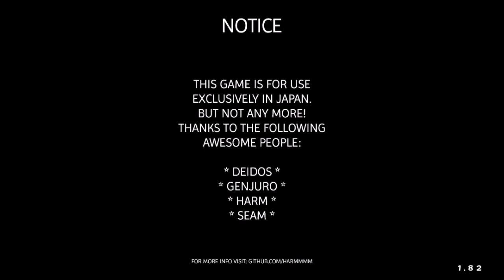Mario Kart Arcade GP DX: National Match Rank 20 Run (Hokuriku)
WHAT IS WITH THIS CPU LUCK?!